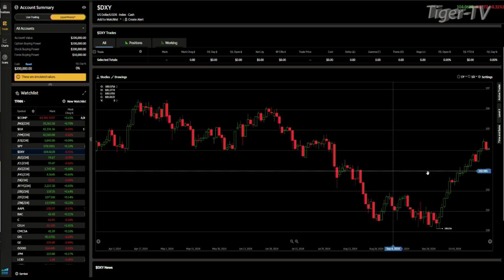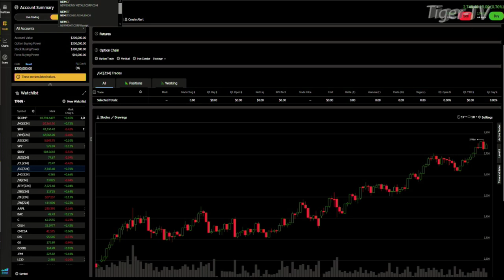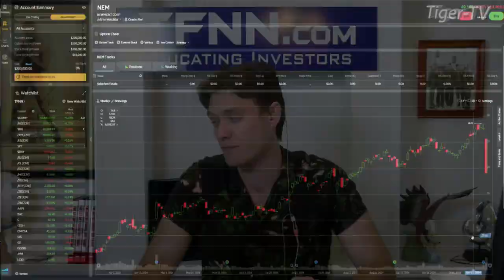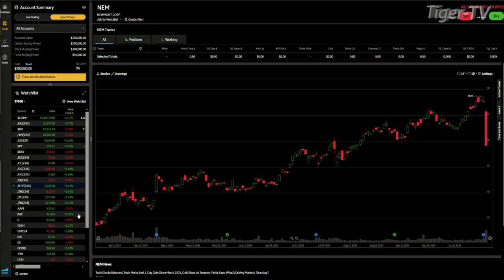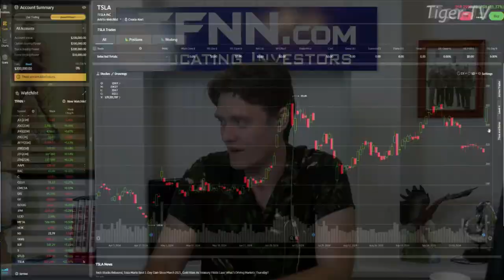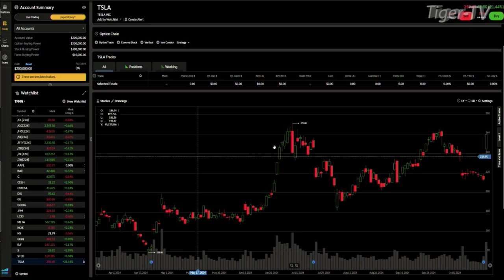October 24th, Daily Stock Market Recap - 2024